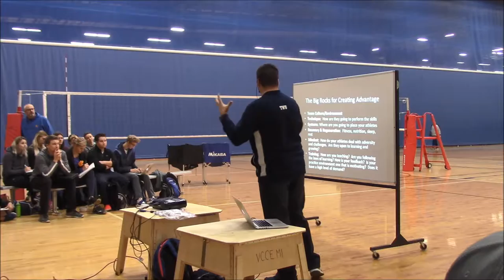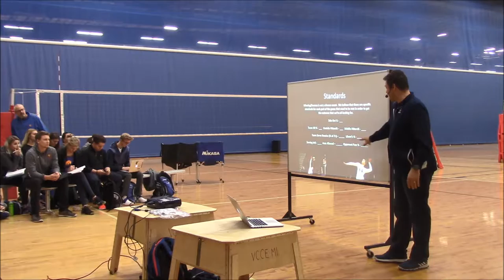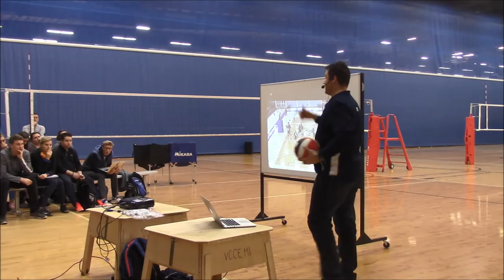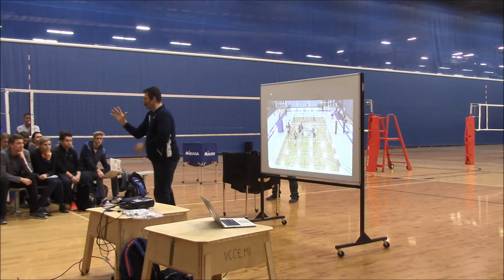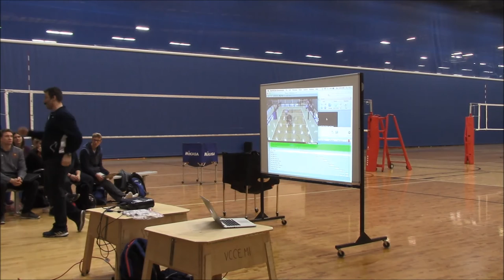The Most Important Skills in Scoring - Volleyball Alberta Coaching Symposium 2017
The Most Important Skills in Scoring
Presenter: Ryan Hofer

The Volleyball Alberta Coaching Symposium was held January 27-29, 2017 at the Saville Community Sports Centre in Edmonton, Alberta.  It was a weekend filled with knowledge exchange, networking, and engaging in relevant topics in coaching.